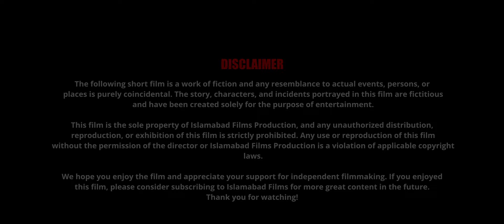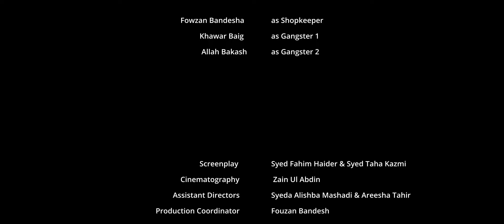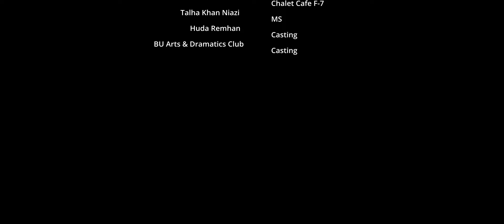The Time Circle | Urdu Sci-Fi Short film 2023 | Islamabad Films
Islamabad Films Presents in Collaboration with Bahria University Media Club The Time Circle Short Film is based on four friends on a thrilling time-travel adventure as they journey through different eras in an attempt to find their way back in Time.

Thank you for you giving us your time. Keep Supporting Islamabad films.

Cast:
Taha Hussain Kazmi
Ayeza Nawaz
Wajeeha Chaudary
Muhammad Umer
Khawar Baig
Fowzan Bandesha
Allah Bakhash

Cinematography by
Zain Ul Abdin
Syed Fahim Haider

Asst Directors

Areesha Tahir
Syeda Alishba Mashadi
Post-production  by
Syed Fahim Haider
Directed by
Syed Fahim Haider
Produced by
Islamabad films